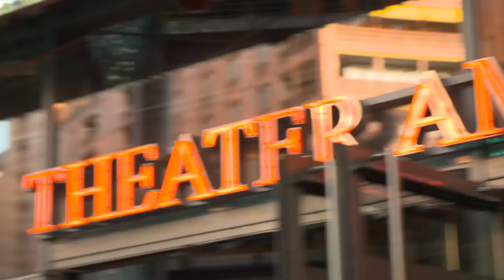Charlize Theron & Sofia Boutella Are Stunning - European Premiere